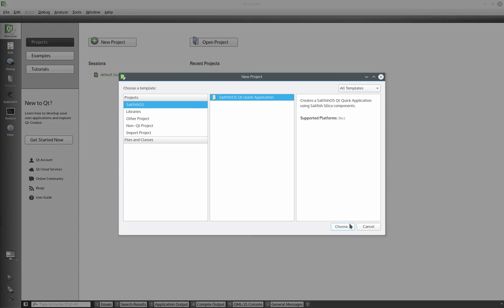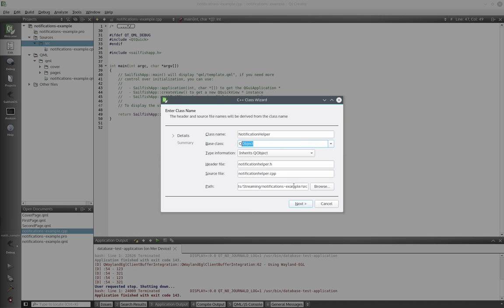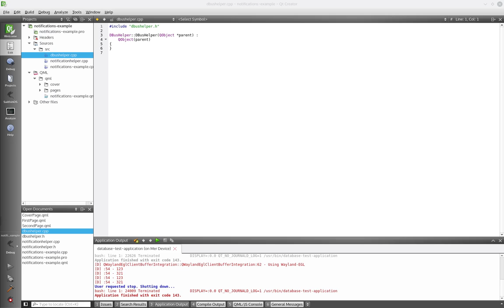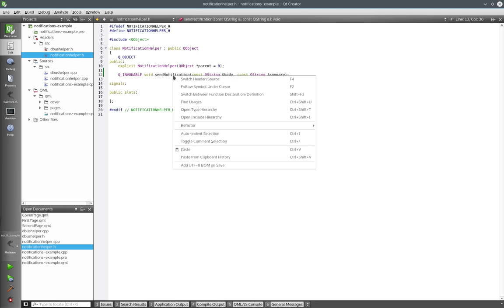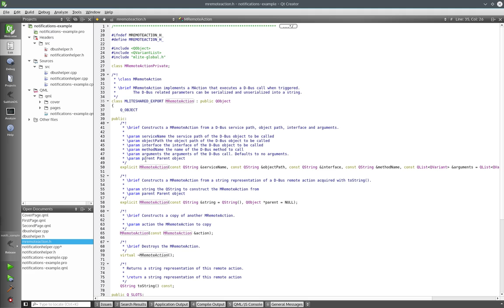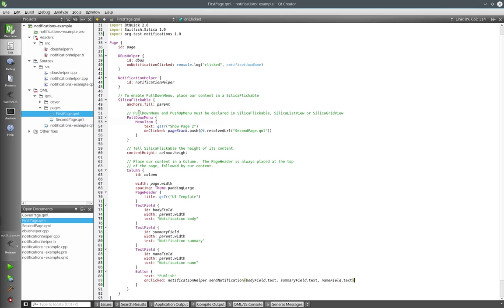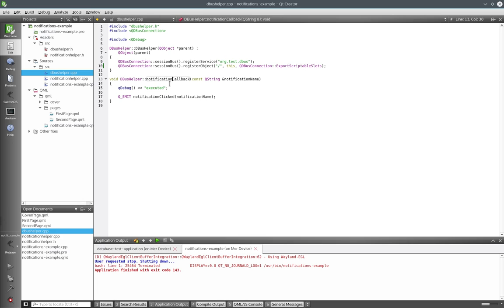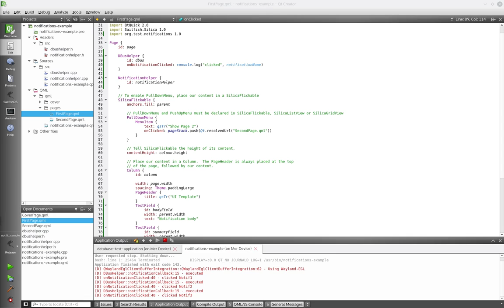[SailfishOS streaming] Notifications example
Notifications example project from World's first live coding stream for SailfishOS